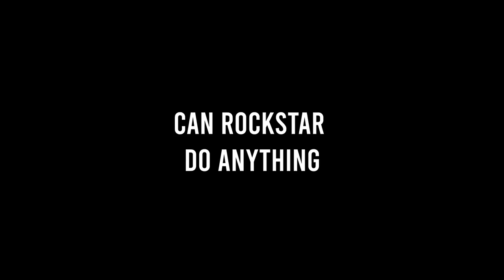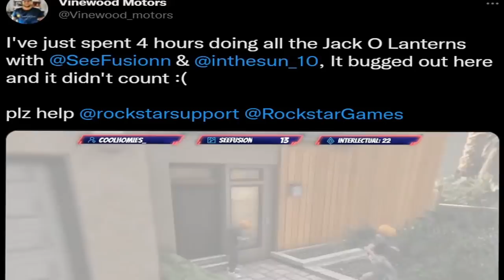Rockstar, Are You Serious?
The GTA Online update (GTA 5 Halloween update 2022) is here and this update introduced a new Jack O' Lantern event (pumpkins). There are many Jack O' Lantern locations in GTA 5 Online but it is a bit of a challenge to find all of them in time (You can unlock the Pumpkin mask and the pumpkin T shirt). Rockstar made the Jack O' Lanterns (pumpkins) pretty difficult for casual GTA Online players to find as there are many Jack O' Lantern Locations and they have a short time to do it to unlock the pumpkin t shirt from this Halloween Update.

GTA Series Videos has a good video showing all Jack O' Lantern locations: